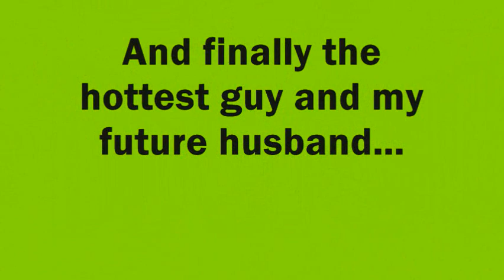Top Hotties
Video Webisode